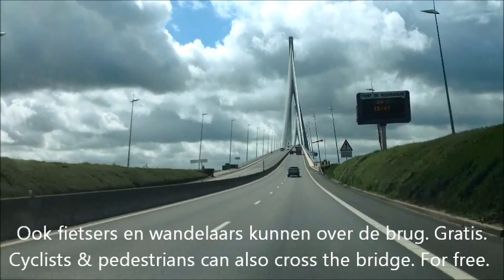Pont de Normandie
Vijf minuten lang genieten van de Pont de Normandie, Frankrijk.
Enjoy five minutes of the Pont de Normandie, France.